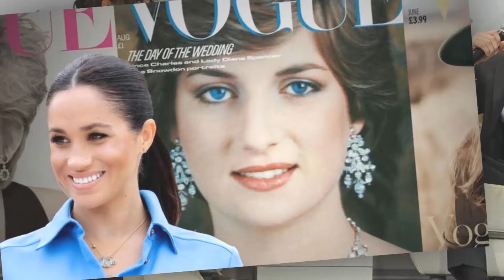OMG! Christopher Bouzy, Confessed Meg Bribed Clinic Staff To Manipulate Kate's Medical Records.